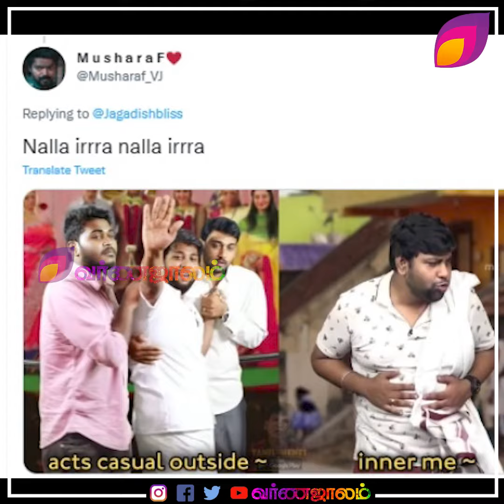இந்த பக்கம் Keerthi Suresh அந்த பக்கம் Priyanka Mohan நடுவுல யார் தெரியுமா?